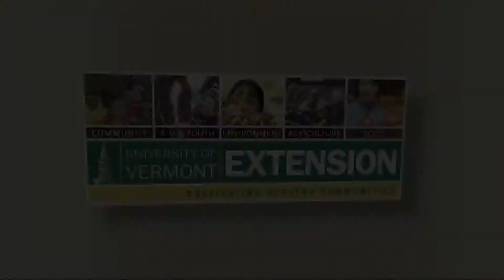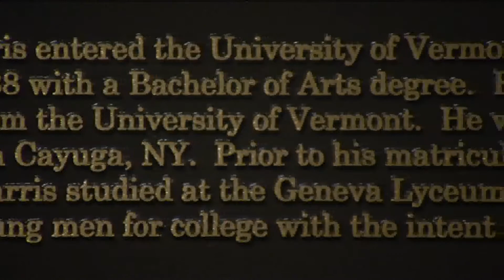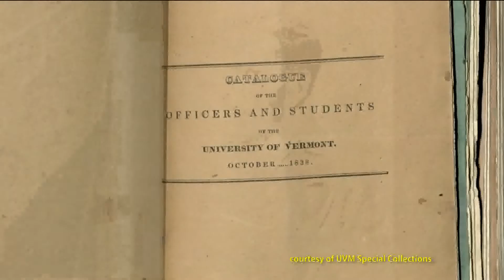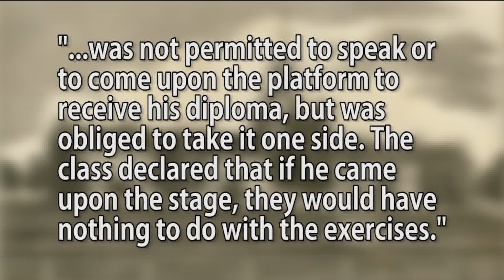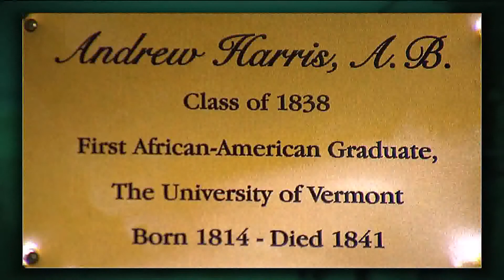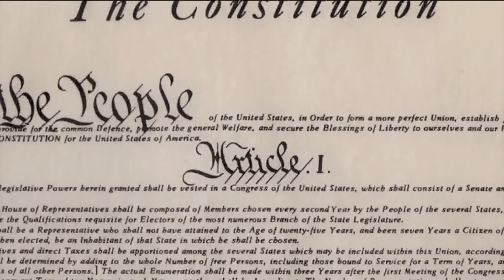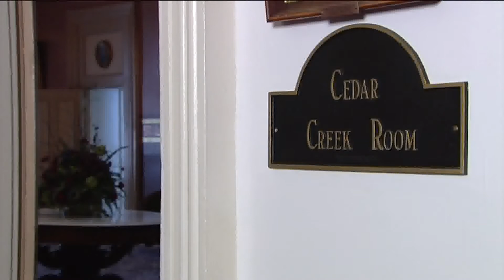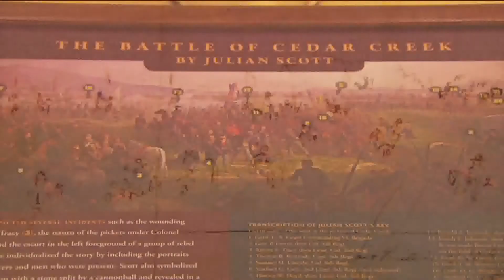1/19/15 Honoring the First African-American Graduate of UVM on Across The Fence